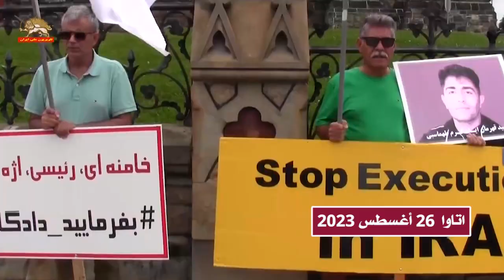مظاهرة الإيرانيين الأحرار في فانكوفير و اتاوا بشعار قسما بدماء الرفاق نبقى صامدين حتى النهاية 26 أغس